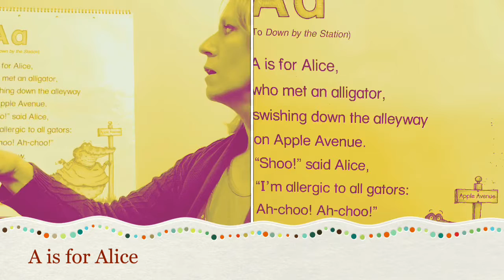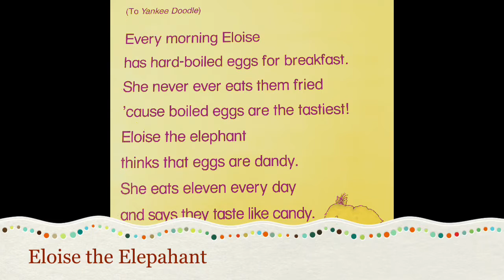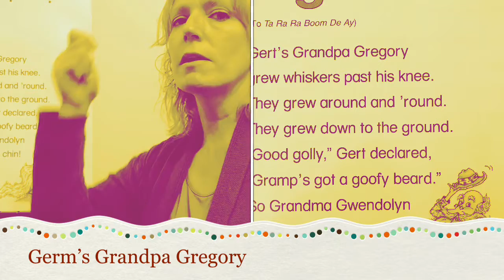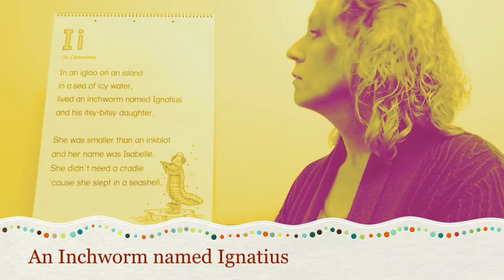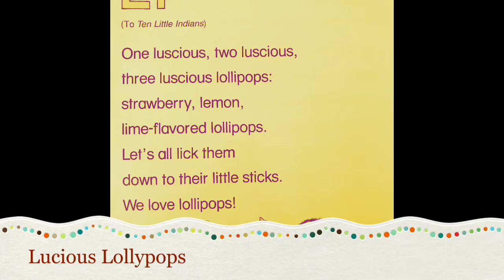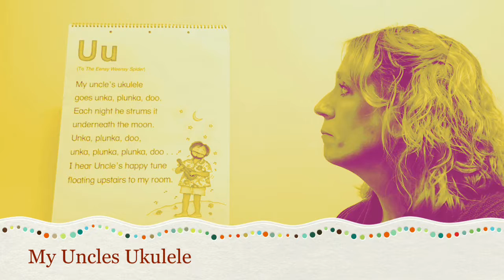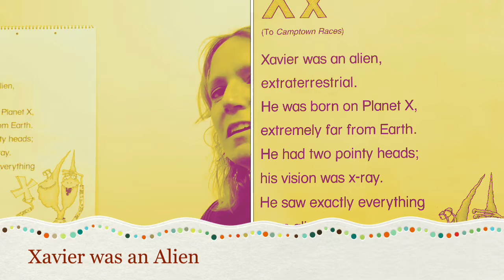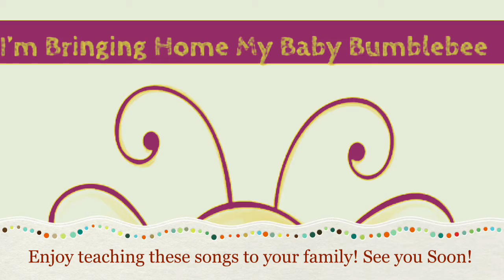Zoom sing-a-long songs